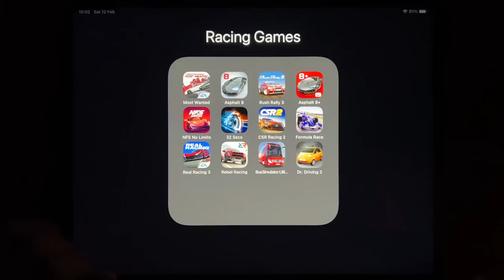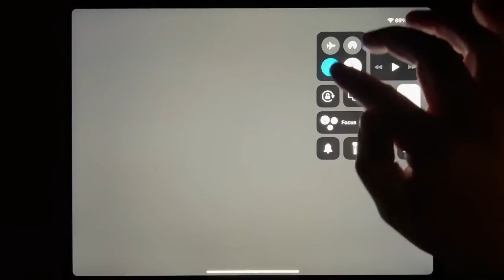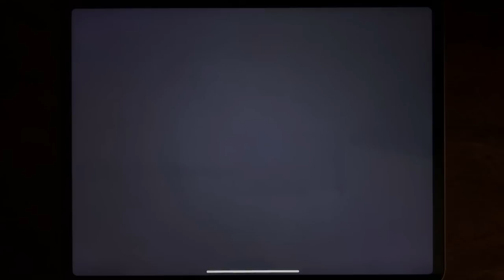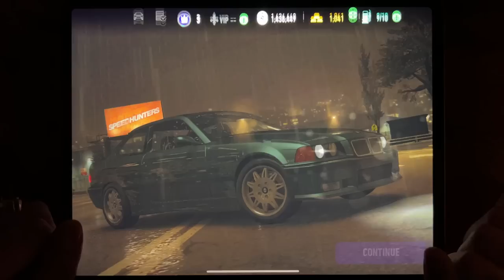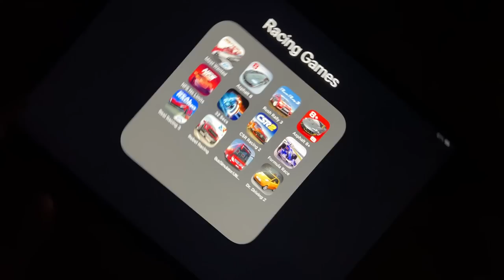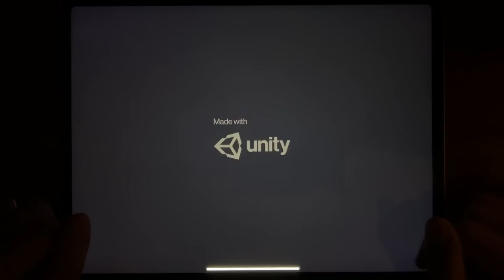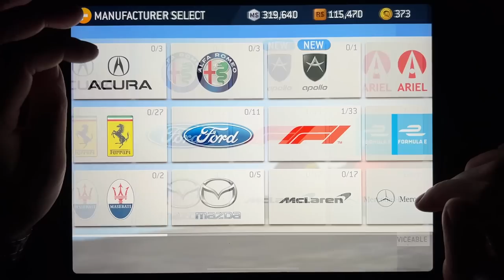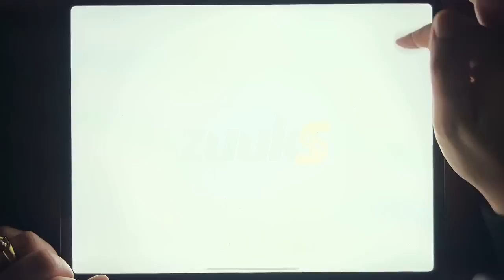Most Wanted, Asphalt 8, Rush Rally 3, Asphalt 8+, NFS No Limits, 32 Secs, CSR Racing 2, Formula Race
Most Wanted, Asphalt 8, Rush Rally 3, Asphalt 8+, NFS No Limits, 32 Secs, CSR Racing 2, Formula Race, Real Racing 3, Rebel Racing, Bus Simulator, Dr. Driving 2